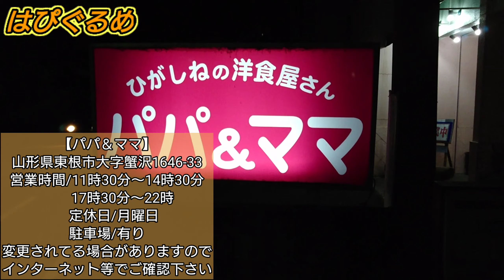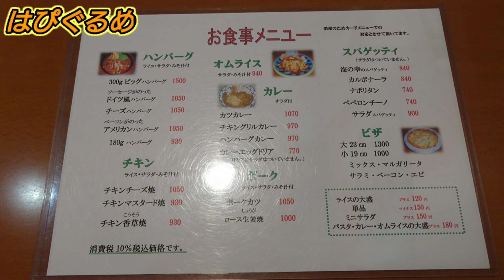【山形県】昔ながらの町の洋食屋さんで『ふわふわオムライス』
今回は山形県東根市大字蟹沢にあります『パパ＆ママ』さんにお邪魔しました。ひっそりと佇むこちらのお店はオムライスが美味しいと評判らしいのです。という事で行ってきました。後、最近東根市が多くなってしまってますね(笑)まぁそんな事は気にせず、最後までご覧頂けたら嬉しいです😀

0:00 オープニングトーク＆お店の詳細
0:58 店内紹介
1:19 【オムライス】据え膳
1:49 【オムライス】実食
4:06 エンディングトーク

山形グルメ情報チャンネル【はぴぐるめ】のジュンです❗山形の美味しいもの(ラーメンなど)を紹介するとっても楽しいゆるいチャンネルです😀

皆様からのご意見・ご感想たくさん頂ける様に
これからも良い動画を作っていきますので